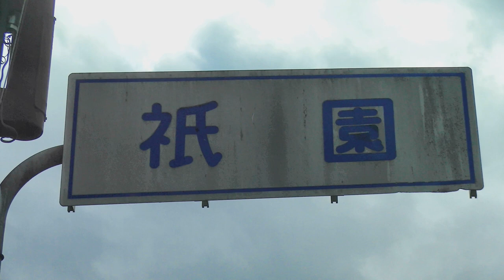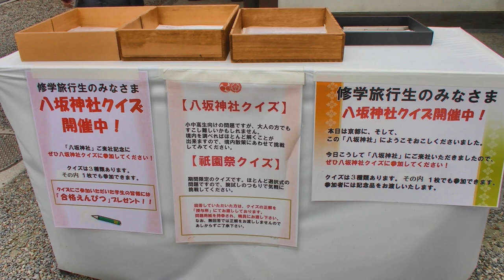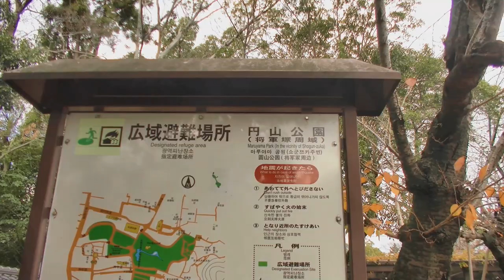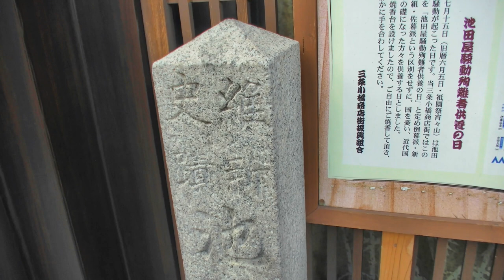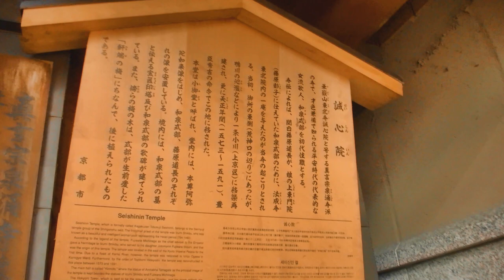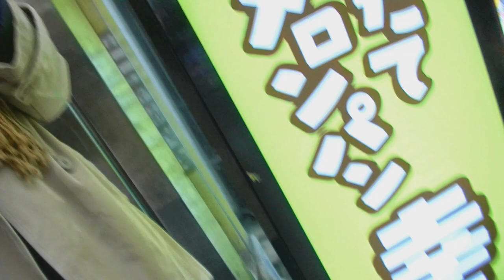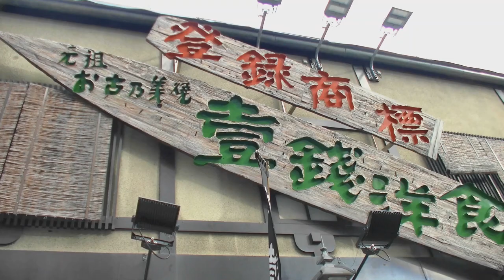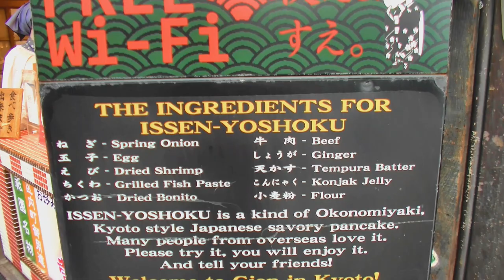【キャンピングカーで京都観光】八坂神社→円山公園→知恩院→祇園→壹銭洋食【日本一周VANLIFE夫婦】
八坂神社、円山公園、知恩院
そして祇園を散策します！
三嶋亭や巽橋
最後に三条大橋で虹を見ちゃいます！
皆さんへお裾分けさせて頂きます(^_^)/

#59 京都お散歩 Vlog / 前編 祇園白川沿いの散策｜祇園新橋｜辰巳大明神｜ハードロックカフェ京都｜巽橋｜京都観光｜京都案内｜犬と歩く京都 /Around Kyoto with my dog
【京都観光】絶対に外したくない方にオススメ◎京都人なら誰でも知っている一番有名なパン屋さん！【志津屋】